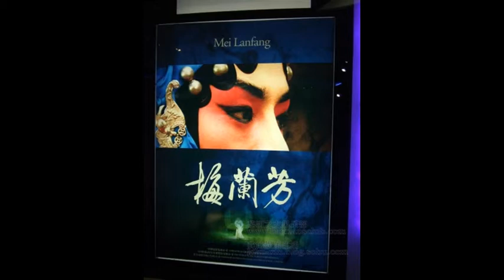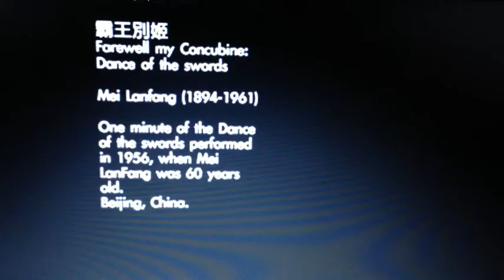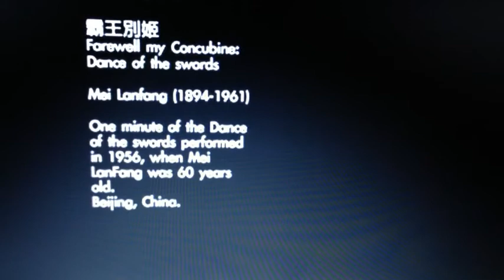Asian Theatre Final Project: Mei Lanfang